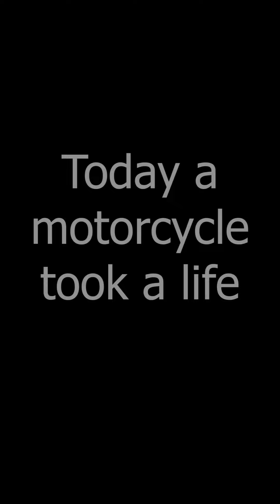Today Was a Hard Day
Today i take the time to celebrate a life. Never take it for granite